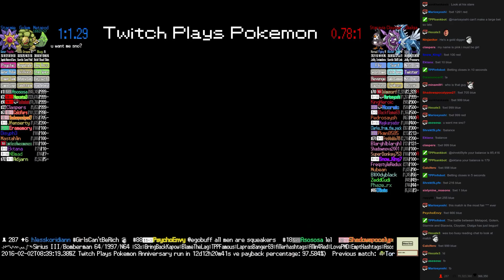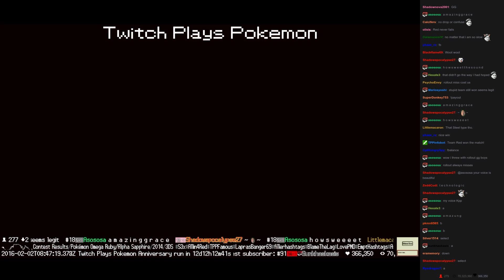Twitch Plays Pokémon Battle Revolution - Match #37069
Match #37069 [Blue: Metapod, Golem, Starmie] vs [Red: Staravia, Cloyster, Dialga]